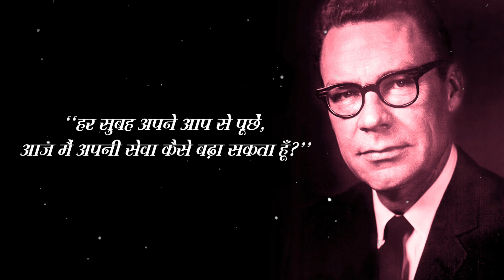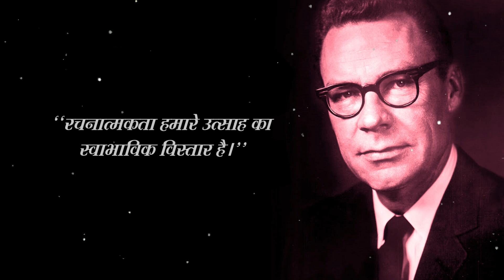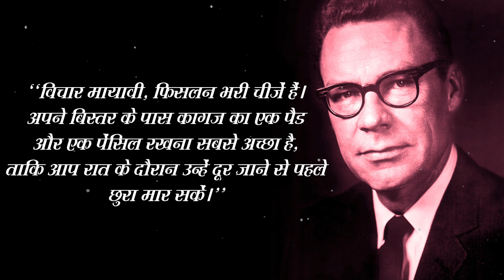अर्ल नाइटिंगेल के 75 प्रेरणादायक अनमोल विचार | 75 Inspiring Quotes By Earl Nightingale In Hindi